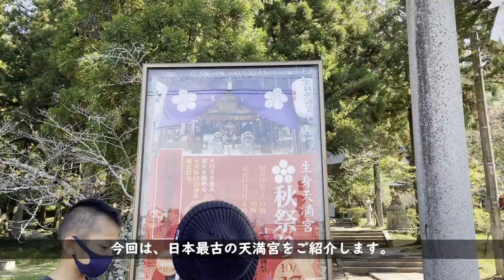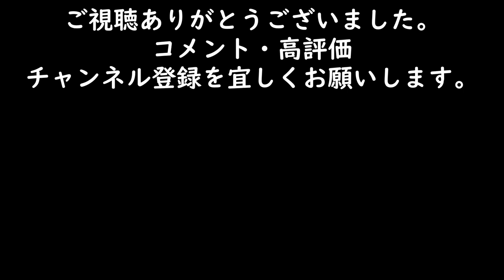【脱サラ古民家DIY Vol.38】束石設置① 日本最古の天満宮ご紹介 築150年古民家再生 京都の山奥で田舎暮らし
家族でDIYリノベに取り組んでいます。

今回家の半分の束石を設置しました。
大引き設置と並行して進めるより、まずは束石だけを設置することに。
さらにモルタルを使用して固定と水平を出すことにしました。

今回の地域紹介は、日本最古の天満宮である生身天満宮をご紹介します。

多くの方に助けて頂き心から感謝しています。

Vol.15まで記載しています。

 Vol.5　次男君7歳、専業主婦の奥さん　天井破壊デビュー
Vol.12　縁側・床の間解体　バール女子今回も大活躍
Vol.13　押入れ解体(前編)
Vol.14　押入れ解体(後編)